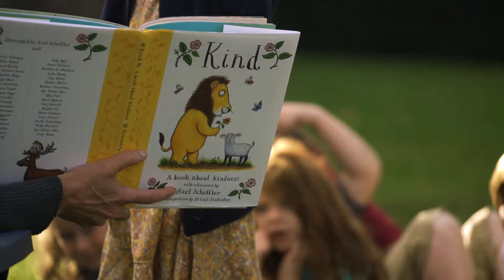Rumsey Hall School - This is where...